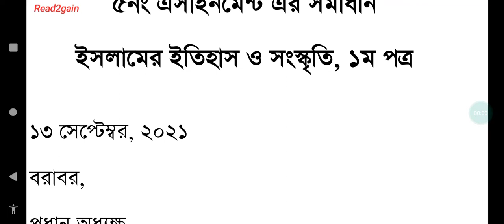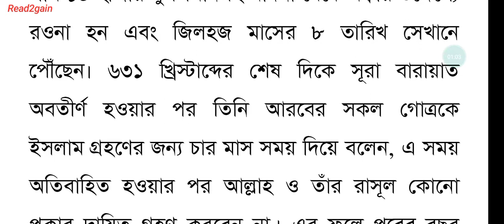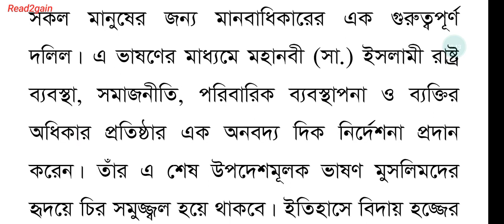ক. বিদায় হজের ভাষণের পটভূমি।‌ ৫নং এসাইনমেন্ট । ইসলামের ইতিহাস ও সংস্কৃতি, ১ম পত্র।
ইসলামের ইতিহাস ও সংস্কৃতি, ১ম পত্র।
সপ্তম সপ্তাহের (৫নং) অ্যাসাইনমেন্ট এর সমাধান:-

খ. বিদায় হজের ভাষণের ধর্মীয় উপদেশাবলি। ৫নং অ্যাসাইনমেন্ট। ইসলামের ইতিহাস ও সংস্কৃতি, ১ম পত্র।